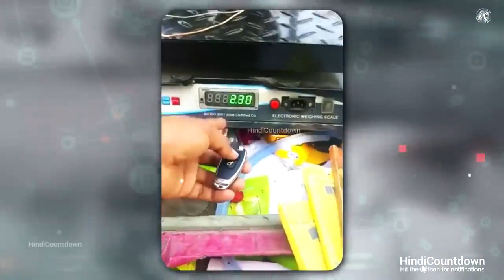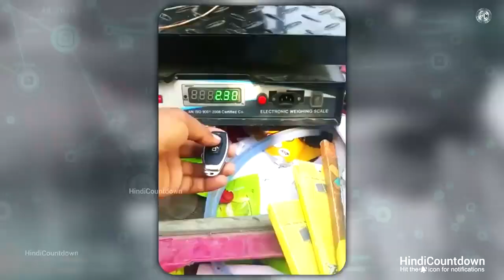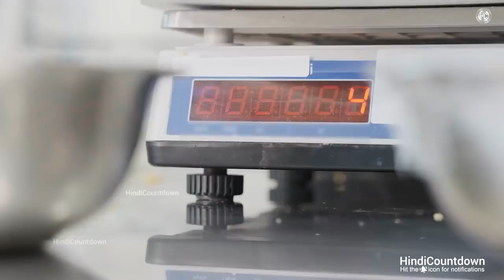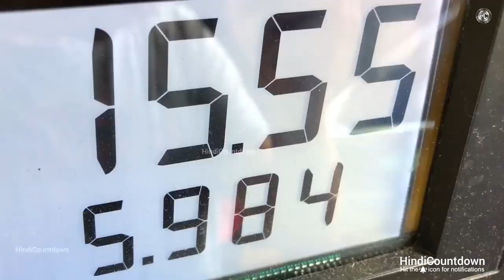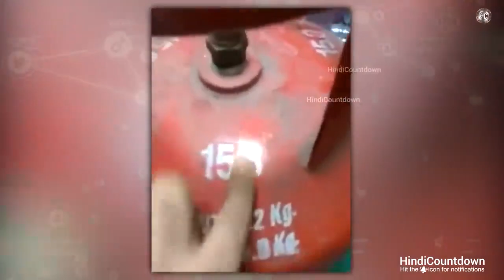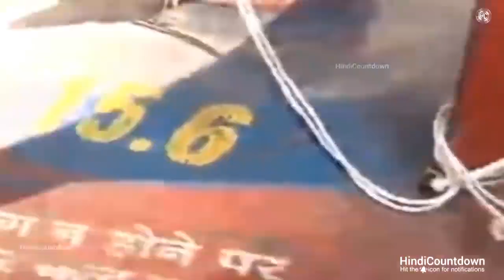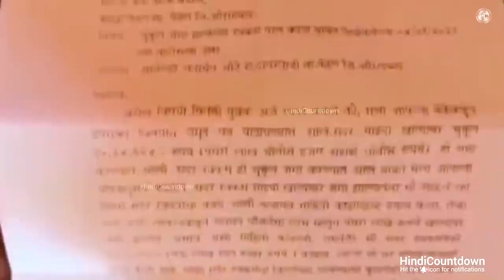New comedy video.New Hindi video.new comedy#hindi has has kay pet dard ho jaega#youtube #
New comedy video.New Hindi video.new comedy#hindi has has kay
# Hindi
Hindi comedy movie
comedy video
funny video
New comedy